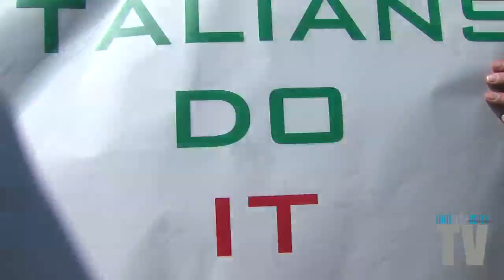SUPERBOAT WORLD CHAMPIONSHIP 2012 Boat Parade